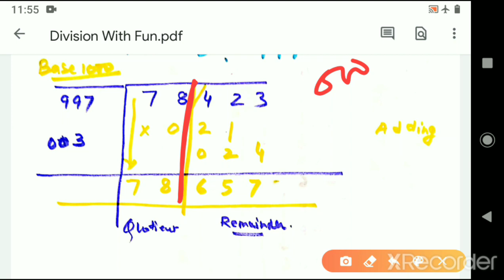Division | Tricks | With Fun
Division in simple way |Tricks for Division | Any Number divided by 3 Digits Numbers